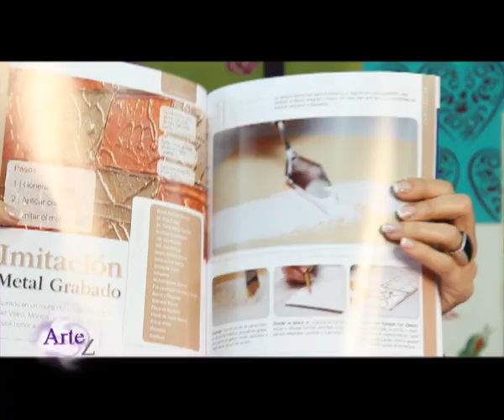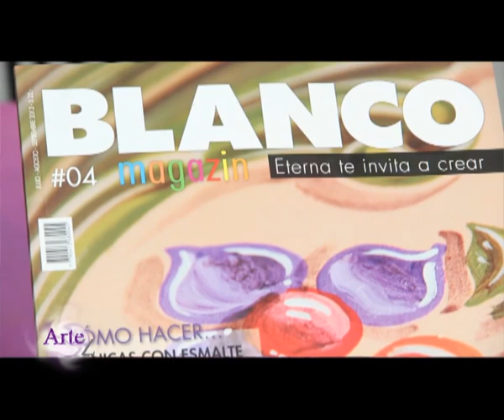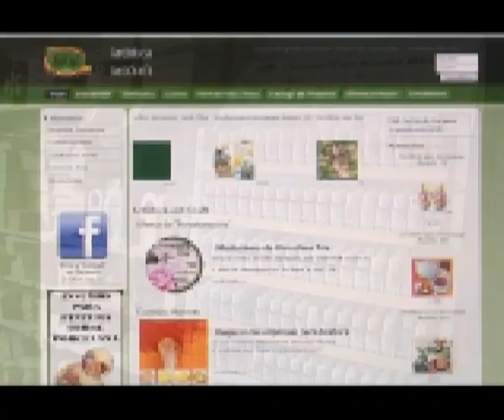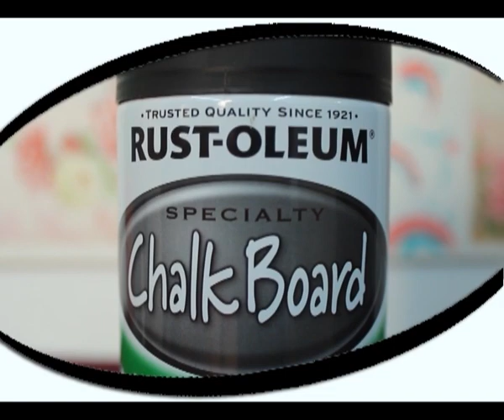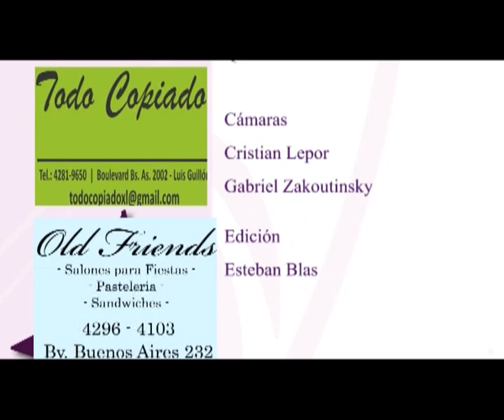Programa ArteZ del 8 de octubre de 2013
Llenos de color y creatividad te esperamos en este nuevo encuentro de ArteZ. Mónica Godfroit enseña a pintar un cuadro de una rosa en acrílico . El Arte con Piedras llega al taller de Artez de la mano del artista Daniel Nacher, con una técnica que te va a sorprender. Damos la bienvenida a  Mónica Daher, del taller Ideas de Moni, quien te muestra cómo decorar una caja con lacas vitrales. Y para cerrar nuestro encuentro, Graciela Franco  te presenta una cartera decorada con imitación cuero e imitación crocco. Regalo ideal para el día de la madre. Aqui  la primer parte.Te va a encantar!!